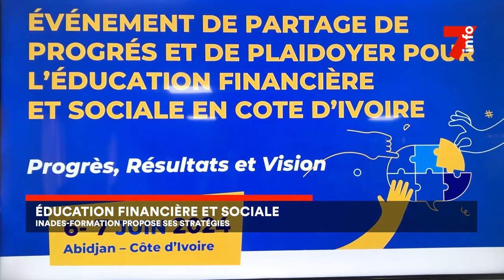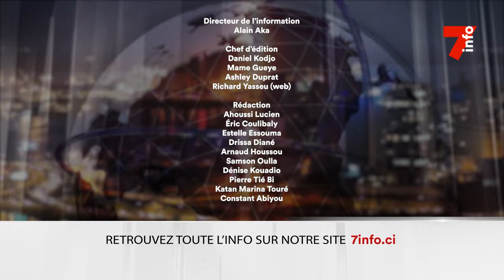Le 7 minutes du 11 juin 2024 (édition du 19H)